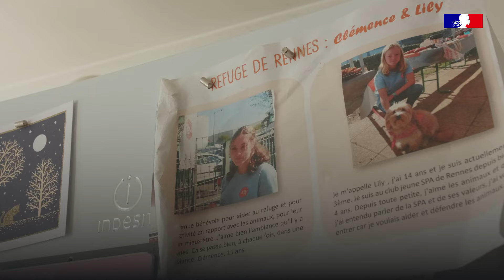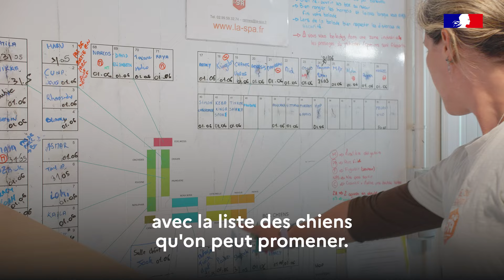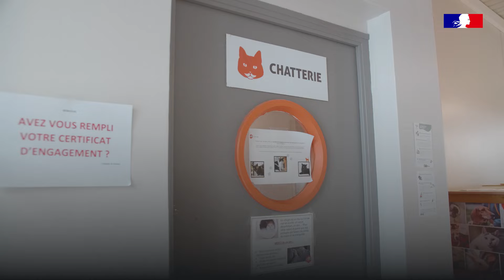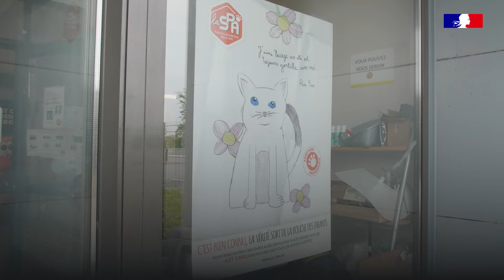OBJECTIF : SAUVER LES ANIMAUX (une journée avec une bénévole de la SPA)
Clémence, 17 ans, a décidé de s’engager auprès de la SPA pour contribuer au bien-être animal. 🐶

👉 Bénévole au Club Jeune, elle consacre un samedi par mois à cette cause, durant lequel elle aide les salariés et s’occupe des animaux.

Nous avons passé une après-midi à ses côtés. ⬇️🎥

📌 À propos

Le meilleur endroit pour trouver les services et informations relatives au Gouvernement.
Informer, décrypter, découvrir.